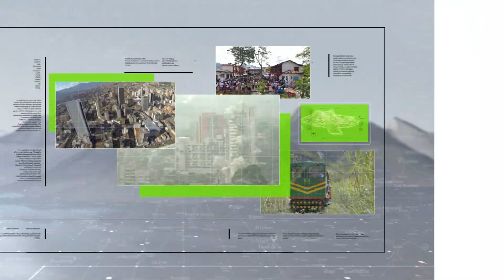Nuevos lineamientos sobre incapacidades y aislamientos - Teleantioquia Noticias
Los Ministerios de Salud y Trabajo dicen que después del aislamiento preventivo obligatorio, las empresas no deben pedir prueba negativa a los empleados para volver a sus labores. Aquí un ABC de las incapacidades y de los aislamientos, de acuerdo con las últimas instrucciones del gobierno nacional.